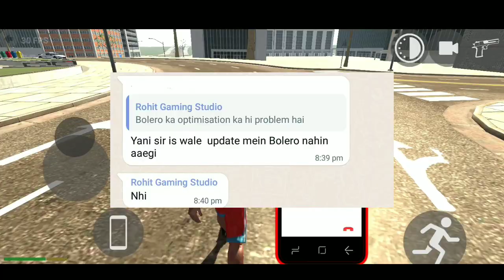Police Car का New Update| Indian Bike Driving 3D Police car | Indian Bikes Driving 3D Bolero Update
Hii Dosto

What's New Upcoming
New Police Car
And more...

Indian Bikes Driving 3D Police Car
indian bike driving 3d police car code
indian bike driving 3d police car cheat code